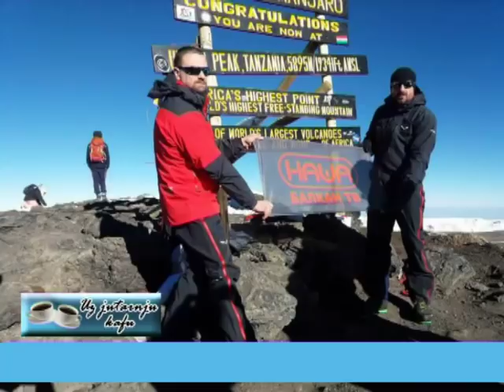EMISIJA UZ JUTARNJU KAFU 02.02.2018. VUK JEREMIĆ I BOGDAN STOJANOVIĆ